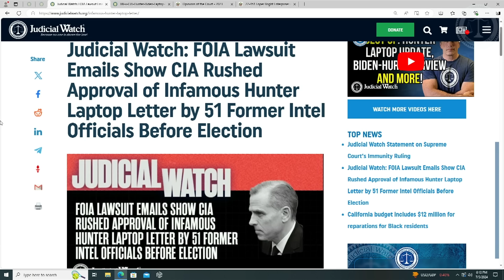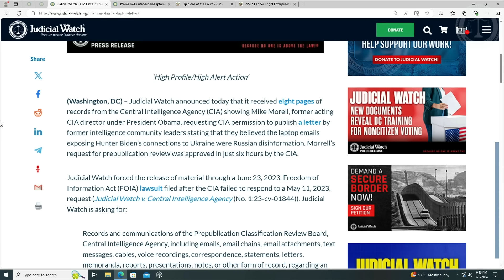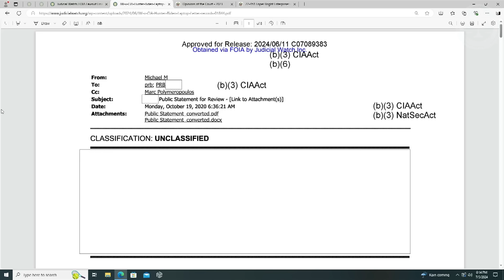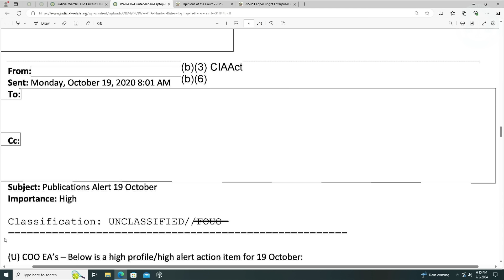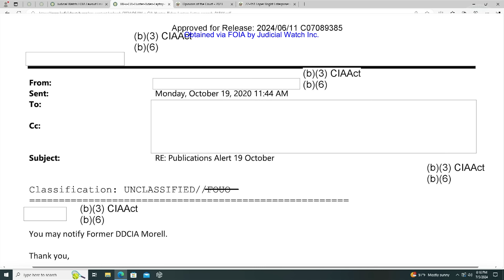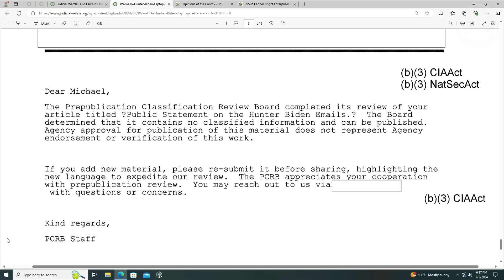2020 Election Interference by the CIA??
Judicial Watch received eight pages of records from the Central Intelligence Agency (CIA) showing Mike Morell, former acting CIA director under President Obama, requesting CIA permission to publish a letter by former intelligence community leaders stating that they believed the laptop emails exposing Hunter Biden’s connections to Ukraine were Russian disinformation. Morrell’s request for prepublication review was approved in just six hours by the CIA.

Judicial Watch forced the release of material through a June 23, 2023, Freedom of Information Act (FOIA) lawsuit filed after the CIA failed to respond to a May 11, 2023, request (Judicial Watch v. Central Intelligence Agency (No. 1:23-cv-01844)).